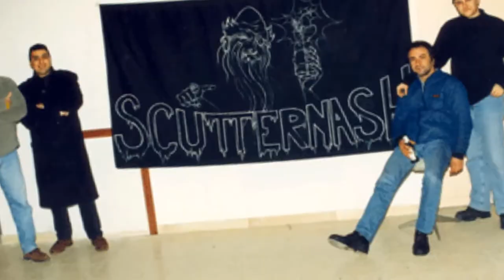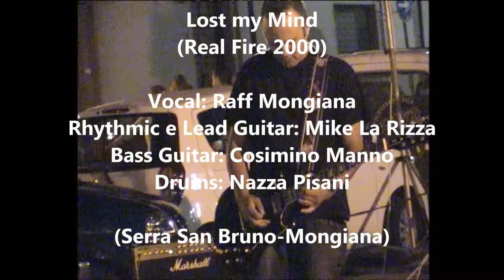Scutternash - Lost my Mind ...(official video at 432 hz, Serra San Bruno - Mongiana)...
Real Fire (2000)

Vocal: Raff Mongiana
Rhytmic e Lead Guitar: Mike La Rizza
Bass Guitar: Cosimino Manno
Drums: Nazza Pisani